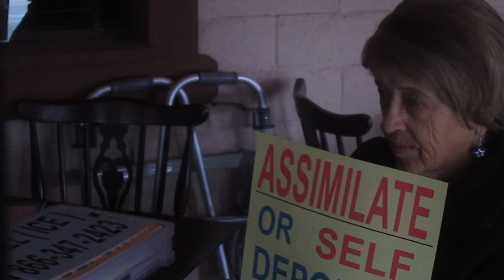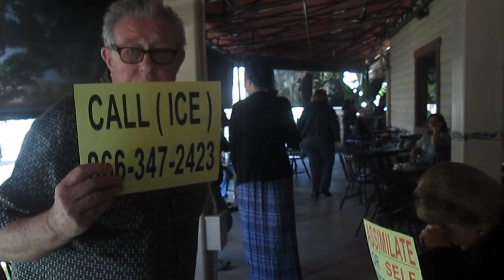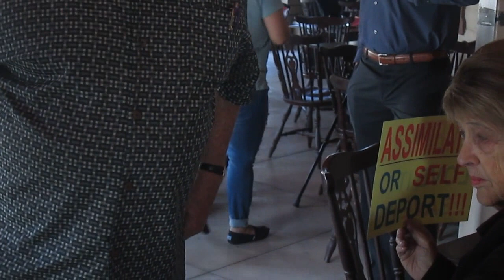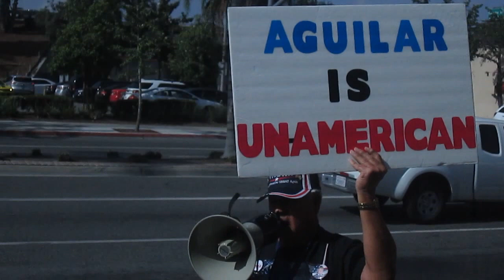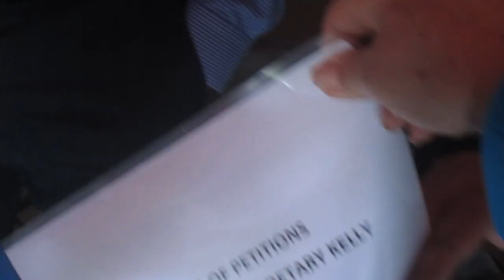Rep Pete Aguilar BANS Trump Supporter From Coffee so HE PROTESTED THE COFFEE!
5/13/17 Colton, CA  Rendezvous Cafe
Rep Pete Aguilar (phone number held a coffee at the outside patio of Le Rendevouz Cafe and stationed a police officer at the entrance to the patio in order to keep Raul Rodriguez from attending the Coffee With Your Congressman. Rep Pete Aguilar said Raul Rodriguez could not attend because he is not a constituent as he lives in the neighboring district. Rep Pete AguiLIAR is an advocate for illegal aliens and is the newly appointed Whip of the Congressional Hispanic Caucus. He recently was the lead member of the Congressional Hispanic Caucus at a meeting arranged by him with Department of Homeland Security Secretary Mike Kelly where the Congressional Hispanic Caucus demanded that interior immigration enforcement in their districts cease.
Robin Hvidston and We The People Rising collected signatures on a petition to Secretary Kelly to inform him that THE PEOPLE DO WANT INTERIOR ENFORCEMENT OF IMMIGRATION LAWS. At 5:50 in this video, Robin Hvidston hands Rep Pete AguiLIAR a copy of the signed petitions that were mailed to Secretary Kelly.  Video by Robin Hvidston, We The People Rising.